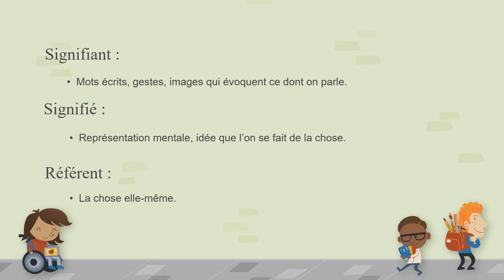SIGNIFIANT, SIGNIFIÉ, RÉFÉRENT - FRANÇAIS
Objectif : réussite !
 N'hésitez pas à commenter ou rectifier.
Intro : SCOTT Joplin "The Entertainer"